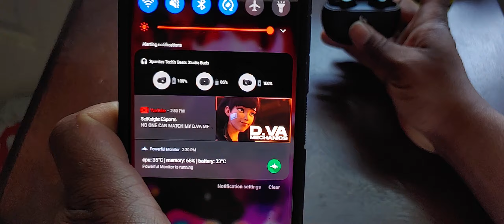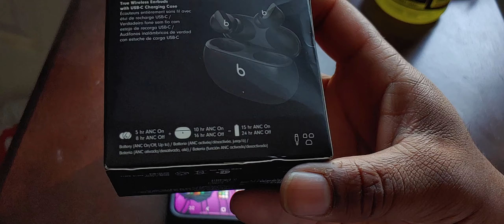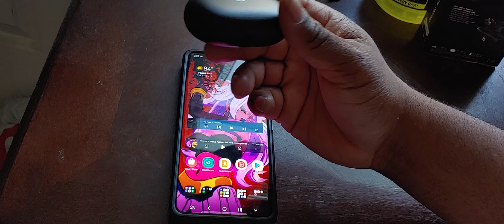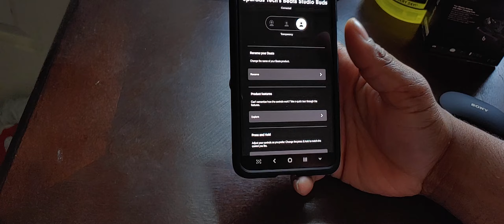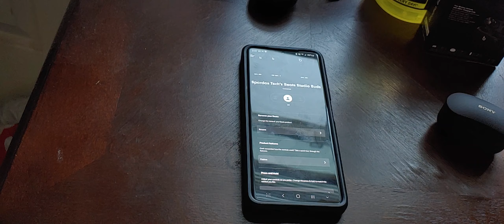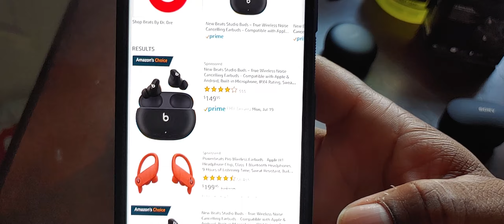Beats Studio Buds: I Really Like These